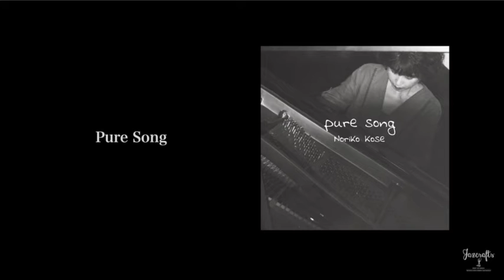pure song / 巨勢典子 (Kose Noriko)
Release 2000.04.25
Title : pure song

作曲家・ピアニスト。　Nujabesの「reflection eternal」に「I miss You」がサンプリングされることによって、世界的に知られることとなったピアニスト。
NHKスペシャル「絶滅から救えるか　伝説のアムールヒョウ～ロシア沿海地方の森～」の音楽制作や映画「私の叙情的な時代」（任書剣監督作品）の音楽制作も担当。
ぴあフィルムフェスティバルで技術賞（IMAGICA賞） 企画賞（TBS賞）ダブル受賞。
これまで「the color of water」「pure song」「萌し」「birth」「forest」等多数オリジナルアルバムを発表。
その楽曲はどこか懐かしささえ感じさせるような普遍的な味わいがあり、いずれも深く暖かいやすらぎの世界へ導く作品としてテレビ、劇中曲、CM、等でも高い評価を得ている。
ライブも国内はもとより、ソウル・ジョグジャカルタ・ウランバートル・ロンドンなどでも開催。

Here comes new tracks from Unprivate Digital Distribution  Service.

Noriko Kose, The Poet of piano.
New album “the moment” has released on 18th, May including undelivered 10 albums exclusively in iTunes and Apple Music.

Please check it out her works since Kenichiro Nishihara is one of her fan and she has appeared on Folklove series.
Silent but deeply played piano tone will open various kind of image’s wings and let our heart unleashed softly.

Noriko Kose’s Profile
Composer and Pianist. She was world-renowned by Nujabes’s track called “reflection eternal”, sampling from "I Miss You”.
She has created music for TV program and film.
NHK Special Program “Is it possible to save from extinction?  Legend Amur leopard ~Maritime region’s forest in Russia~"
FILM “My Lyrical days” (by Shoken Nin)
This film won a prizes of Technology Prize (IMAGINE) and Planning Prize (TBS) via Pia Film Festival.
She has released many original albums such as “the color of water”, “pure song”, “Kizashi”, “birth”, “forest”, and more.
Tracks has a sense of nostalgia in touch of universalistic taste. All of the tracks will take you to the deep and warm sanctuary.
Her concert has held not only in Japan but also in Seoul, Jogjakarta,  Ulaanbaatar, London, and more.

この動画の音源と映像は、ご本人の許可を得て使用しています。
The sound source and image of this animation are obtaining and using